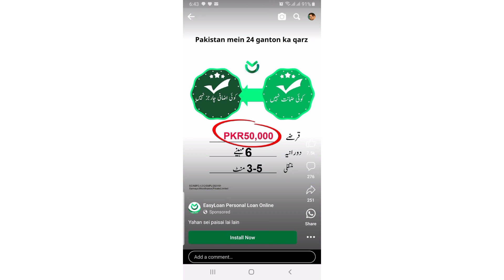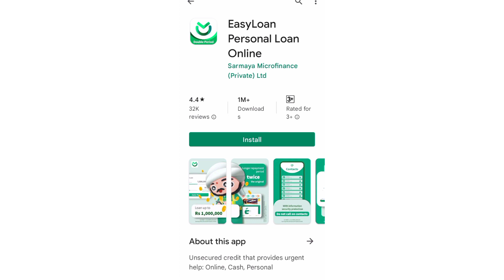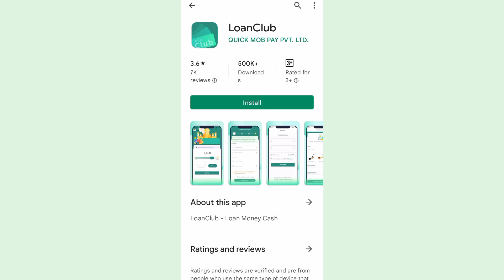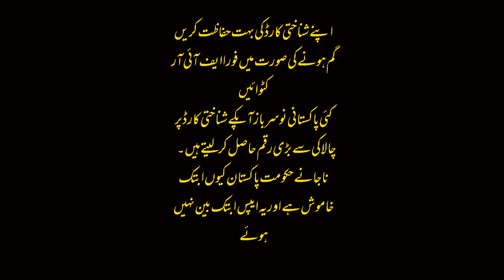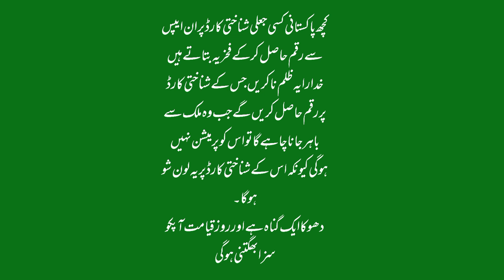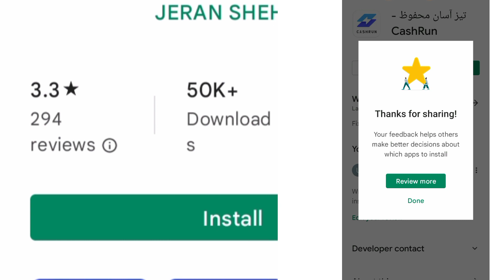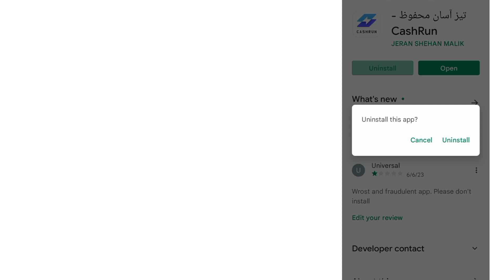How to Avoid Blackmailing |Barwaqt Online Loan Scam @tricksy_pakistani1947#fraudloanapps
How to Avoid Blackmailing |Barwaqt Online Loan Scam ‎@tricksy_pakistani1947

your query cover👇

fraud loan app se paise kaise kamaye
top fraud loan apps
fake loan app se farji contact list banakar loan kaise le
Pakistan Ki Tareekh Main Sub Say Bara Online Farad